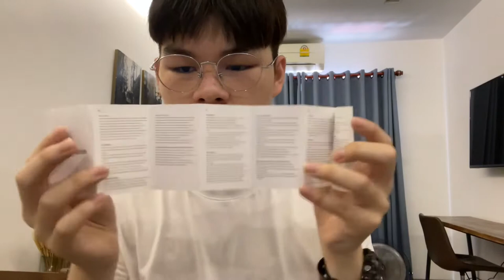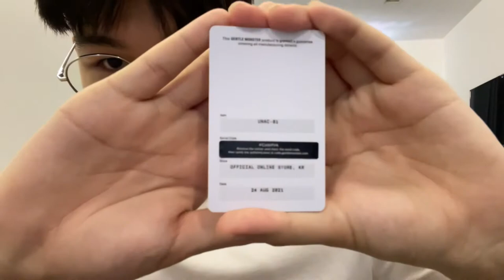KH | Gentle Monster UnaC-01 | Unboxing & Review